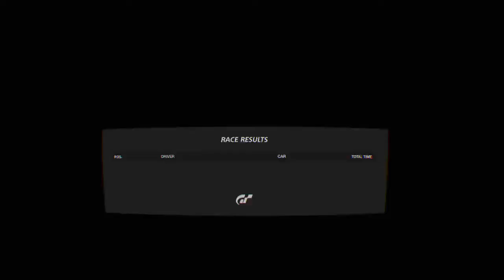Gran Turismo®SPORT. Had to end with the love bug.